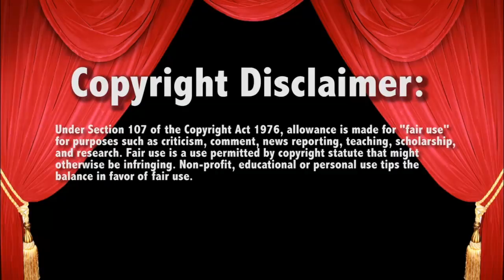Ripley Blackheart v Aliyah Mercedes